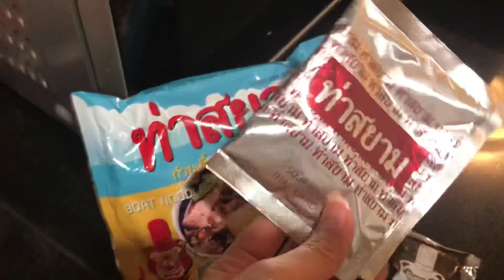ทำก๋วยเตี๋ยวเรือง่ายๆ ,Update ชีวิตช่วงนี้